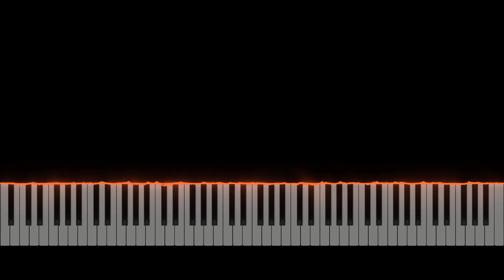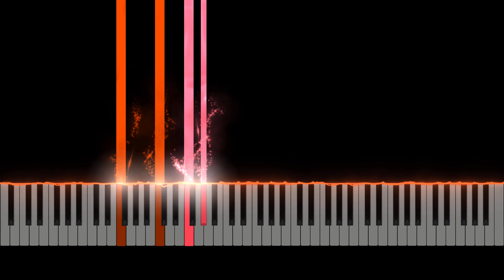Trois Nouvelles Etude, No. 1 in F minor - Chopin (4K)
Trois nouvelles études were written in 1839 as a contribution to Méthode des méthodes de piano, a piano instruction book by Ignaz Moscheles and François-Joseph Fétis, and were not given a separate opus number. While less technically brilliant than those of Op. 10 and 25, these three études nevertheless retain Chopin's original formula for harmonic and structural balance.